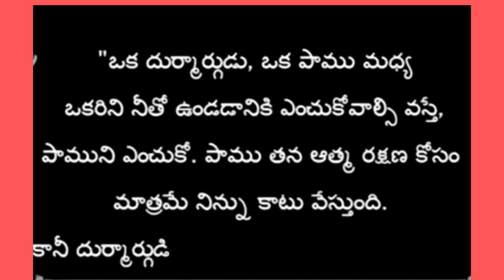స్త్రీ యొక్క అందం,యవ్వనం ఈ లోకంలోనే | chanikya | Motivation | Inspiration | Inspirational Quotes